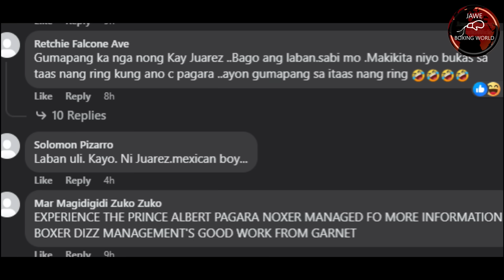Breaking News: Pinoy Natalo Stopped Sa Round 2 Pero Nadaya,Magsayo Vs Santa Cruz, Tank Vs Thurman